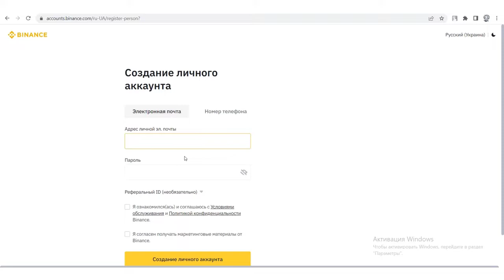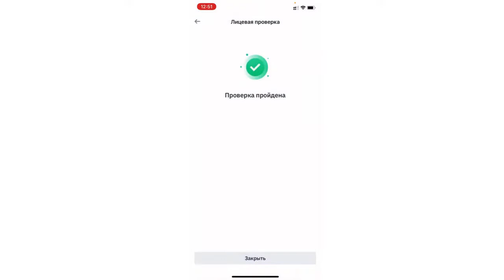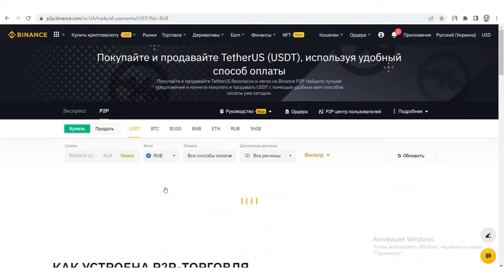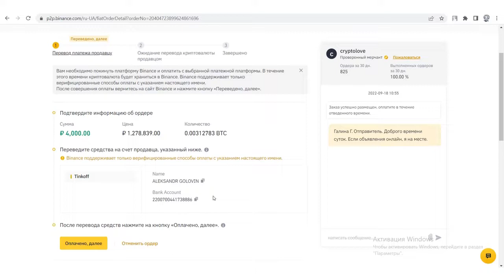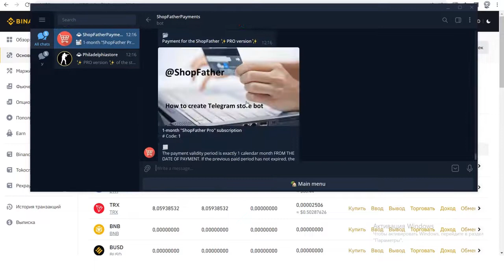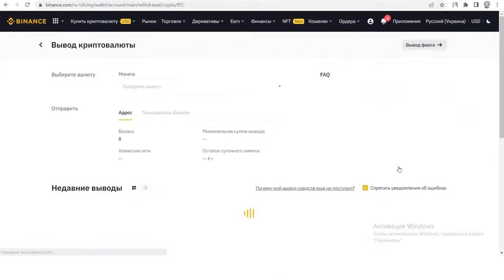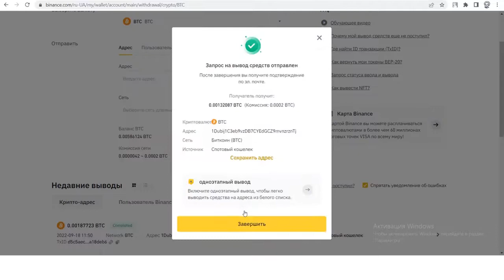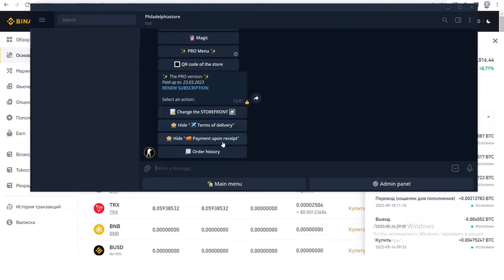Как оплатить ПРО аккаунт Телеграм бота ShopFather Рублями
Друзья, на данный момент рублями оплатить ПРО акк ShopFather можно только купив Биткойн за рубли.
Этот туториал мы создали в ответ на многочисленные просьбы об оплате рублями.
1. Создайте аккаунт на Binance.com
2. Подтвердите свою личность с помощью мобильного приложения Binance
3. Купите Bitcoin за рубли
4. Оплатите ПРО версию своего бота на ShopFather